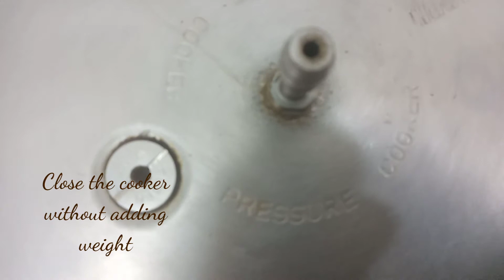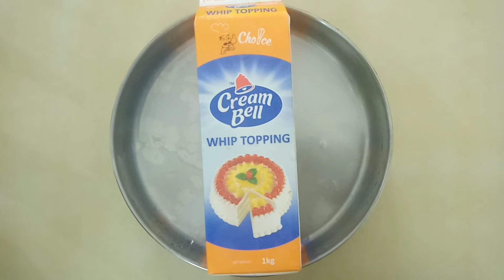Bakery style Black Forest Cake|In Pressure cooker|Super Moist cake|Butter Paper|Homemade|Frosting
In this video we will see how to make "BLACK FOREST CAKE"  recipe & "BUTTER PAPER" Preparation  are clearly explained in Tamil. The sugar syrup makes the cake moist. Here is my recipe for making the simple, perfect and Homemade Black Forest Cake . It's the pressure cooker Cake by adding the layer of salt in Cooker. It's the easiest way to serve as birthday Cake as home made. The key feature of this cake is Cream filling. you can add Curd instead of adding 3 Eggs. The preparation of batter and butter paper are clearly explained in this video. The cream whiped and cake batter in this video made only with wire whisk not in blender.

The Ingredients required are ;
BLACK FOREST CAKE :

* Powdered Sugar - 2 Cups
* Coco powder - (1/2) Cup
* Baking powder - 2 tspoon
* Baking soda - 1tspoon
* Salt - 1 tspoon
* Vannila extract - 2 tspoon
* 3 Eggs (OR)  1 Cup Curd

WHIPPING CREAM :
* Ice Cubes
* icing sugar ( powdered sugar) - (1/2) Cup
* Whipping cream

I'm Really sorry for the audio track of this video 😭

Friends please do try this easy recipe at your home enjoy with your family & friends. post your valuable comments, suggestions and feedback in the comment session. please subscribe to this channel keep watching & supporting KID'S KITCHEN.